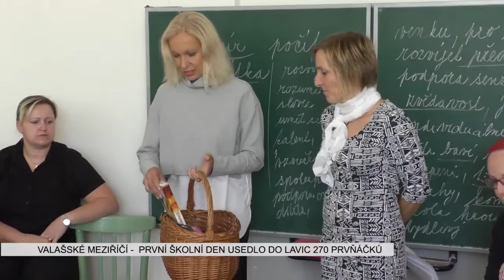Do prvních tříd nastoupilo téměř 270 prvňáčků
Ve Valašském Meziříčí je pět ZŠ, zřízených městem, školní rok zahájili také na ZŠ Salvátor, ZŠ a MŠ pro sluchově postižené a ZŠ a MŠ Křižná, která je určena dětem se speciálními vzdělávacími potřebami. Regionální televize CZ natáčela na ZŠ Masarykova a ZŠ Křižná.